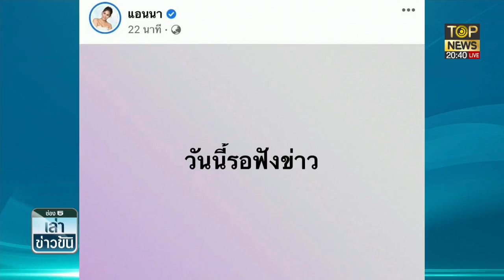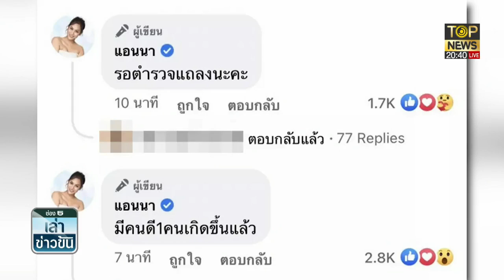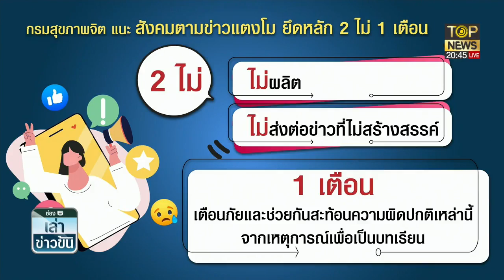กรมสุขภาพจิต แนะ เสพข่าว แตงโม อย่างเป็นกลาง หวั่นเจอภาวะเห็นภาพเหตุการณ์ | เล่าข่าวข้น | TOP NEWS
โฆษณาติดต่อ